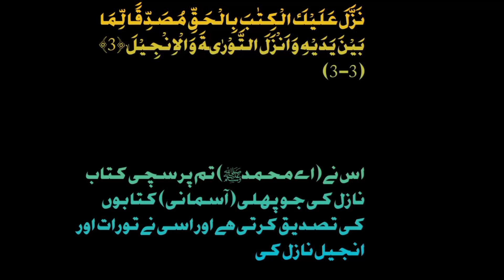Quran pak ki